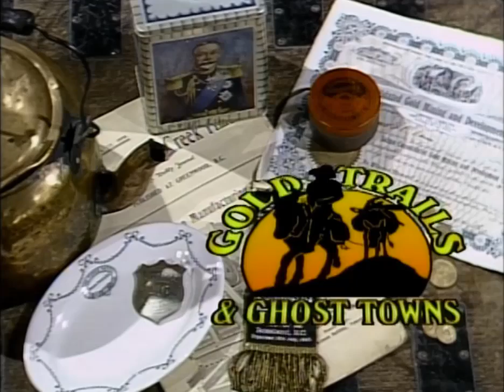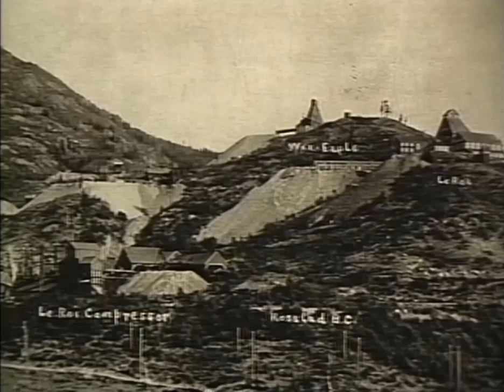Three Lost Mines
Episode 128: Three Lost Mines - With new and updated information, Bill Barlee takes another look at three lost mine stories.